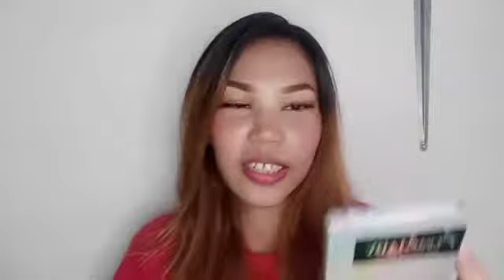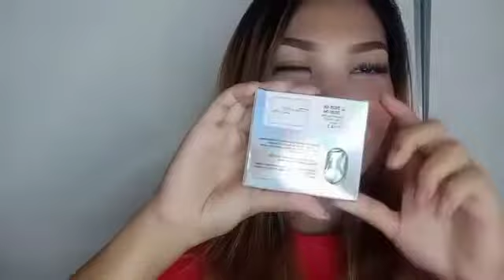FRESHLADY AZUL CONTACTLENSE REVIEW & UNBOXING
lahat po nang sikat na tiktoker ay ito rin po gamit nila na contactlenses .
really love about this contactlense alamin nyo po kung bakit gustong gusto ko syang gamitin
at take note po itong brand na contactlense ay first time ko po syang na itry !

Lets get connected on my facebook acct